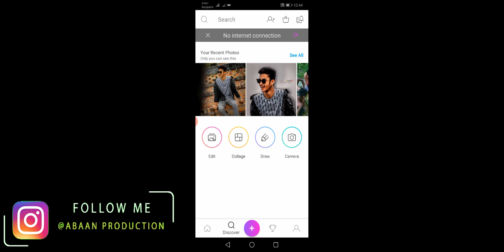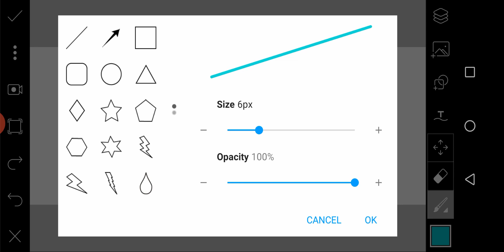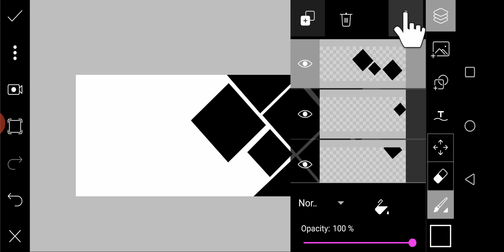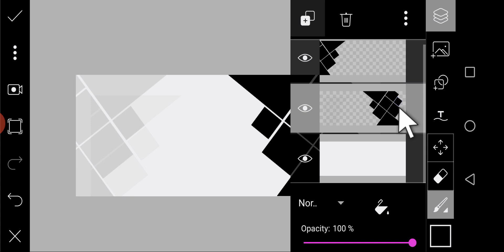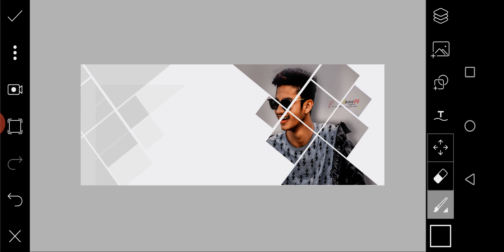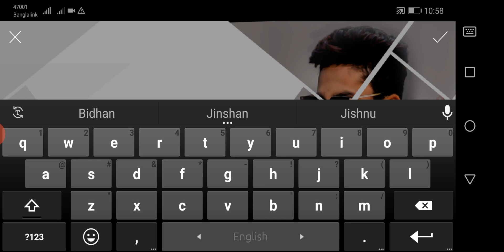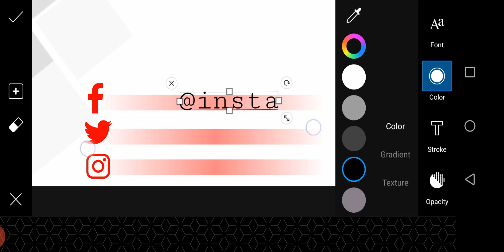Make a stylish professional facebook cover photo with picsart - New Picsart Tutorials 2020 .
Today's tutorial will teach you how to create a How To Make Facebook Cover Photo in Picsart - Picsart Tutorials, using Color Effects & Styles.

ফেসবুক কভার একটি ফেসবুক প্রোফাইলের জন্য খুবই গুরুত্বপূর্ণ। এর কারন হচ্ছে আপনার কভার দেখেই ভিজিটর বুঝতে পারবে আপনি কতটা প্রোফেসনাল এবং মডার্ন।
তাই আপনারা এই মডার্ন ফেসবুক কভার ডিজাইনটি দেখুন এবং তৈরি করার চেস্টা করুন।
আর হ্যা, ভিডিওর কোনো অংশ যদি না বুঝে থাকেন তাহলে অব"শ্যই কমেন্ট বক্সে জানাবেন।
আমি সর্বোচ্চ সহযোগিতা করার চেস্টা করবো।
ধন্যবাদ।

If you want this apps latest version, click this link

Important Video Link, You must be Check now

Best Photo Retouching App___
High-Quality Photo Save with Picsart
Day to night Photo making Tutorials

Professionally remove background with losing any hair